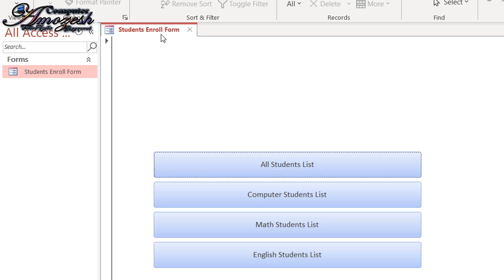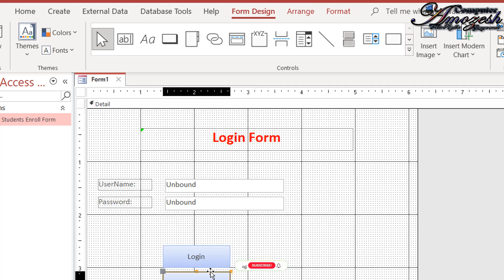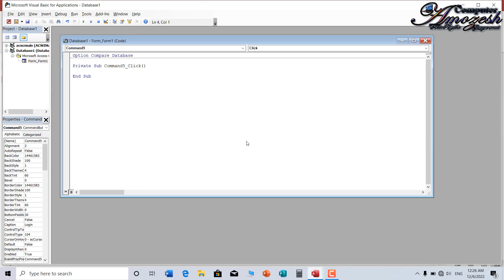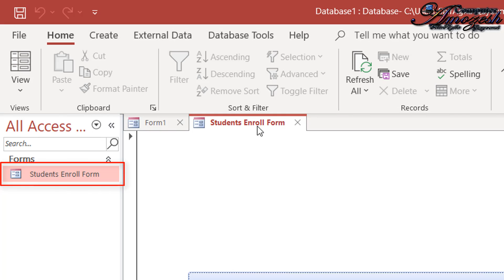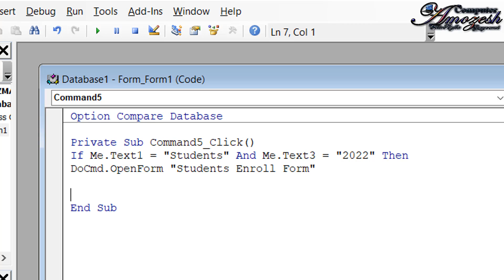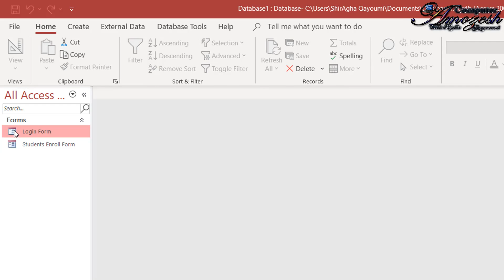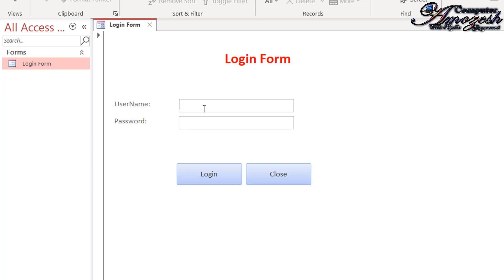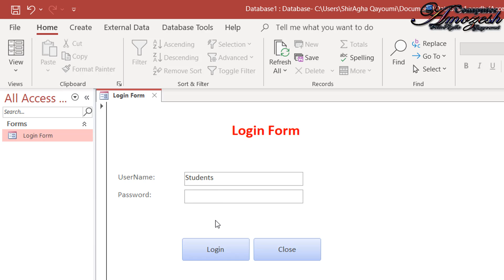ساختن Login Form در برنامه اکسس